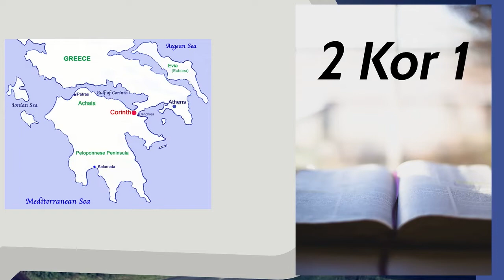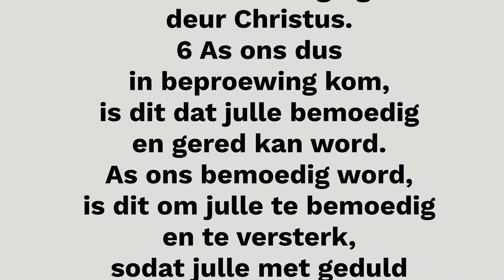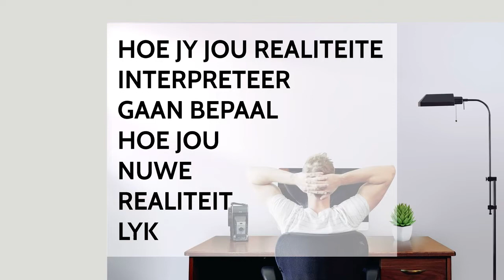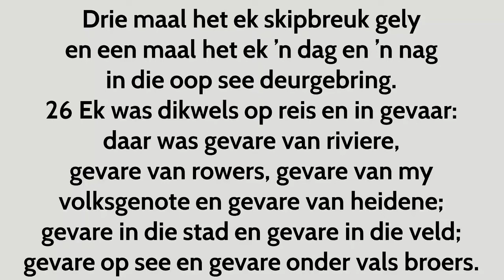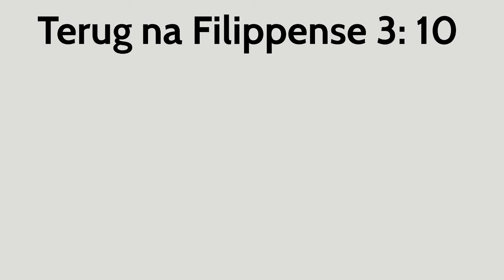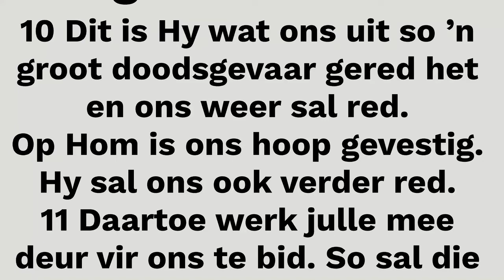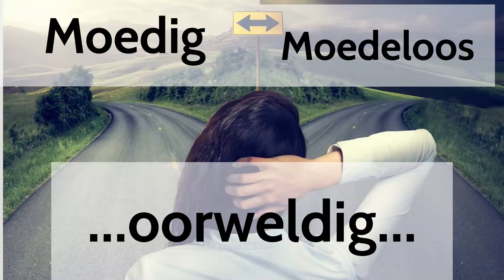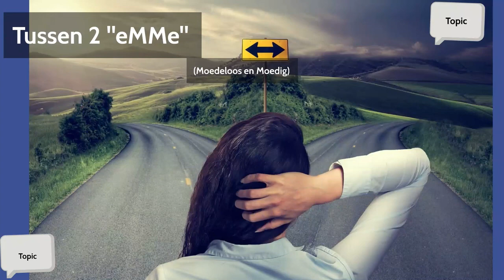2 Kor 1 Tussen 2 eMMe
Paulus het ook baie gehad om oor te kla, maar hy het gekies tussen moedeloosheid en moedig wees = en die Keuse is God self, want Hy bemoedig ons...